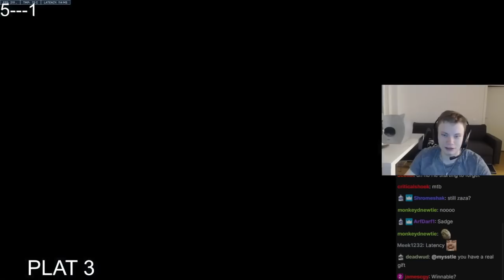most delusional player The End of the saga